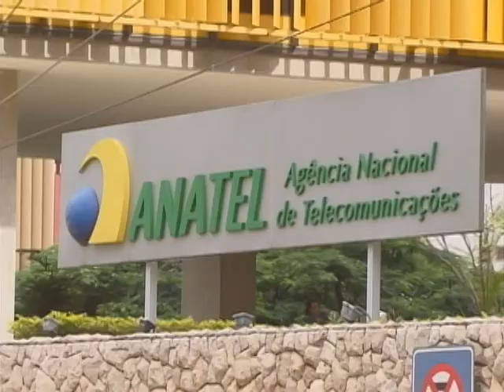Números de celular terão nove dígitos em São Paulo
NBR Notícias - 27.01.12: A Anatel anunciou a implantação, a partir de julho, do nono dígito nos telefones celulares da região metropolitana de São Paulo. A mudança vai permitir a criação de mais 90 milhões de linhas. A resolução da Anatel prevê o acréscimo do nono dígito em todos os celulares do país, mas ainda não há previsão para isso acontecer. No site da Agência há uma área com esclarecimentos para quem tiver dúvidas sobre a mudança